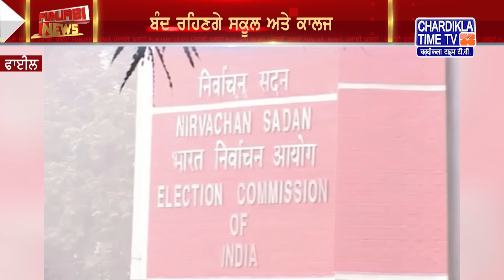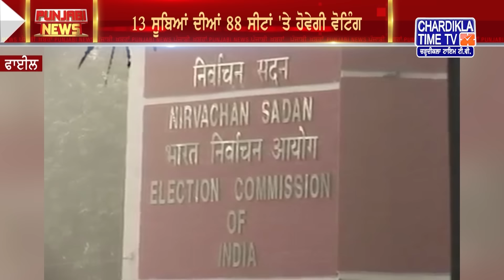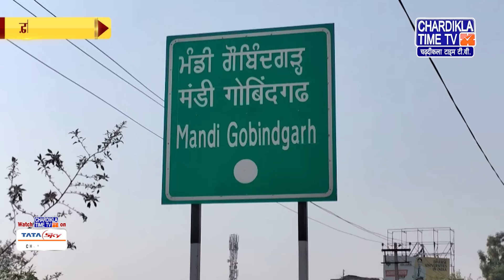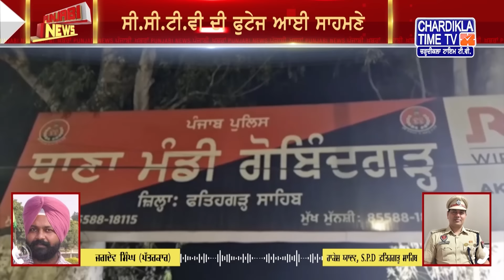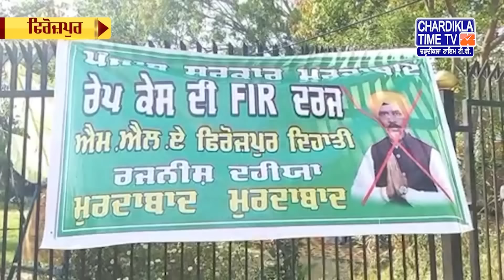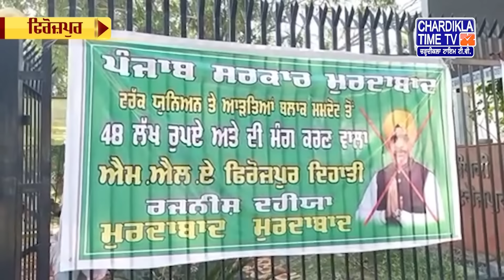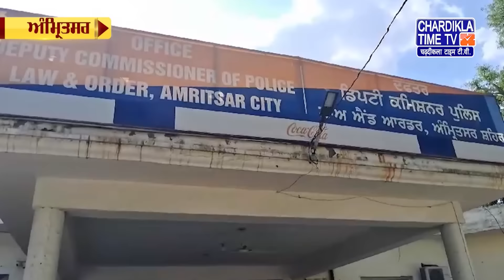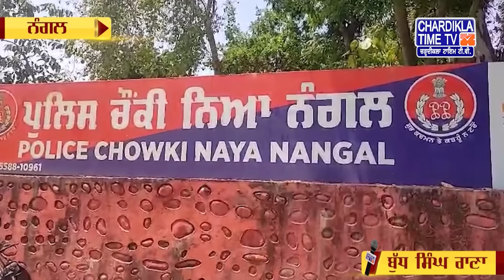Punjabi News Live Today | Punjabi Latest News Today | Top News | Chardikla Time Tv News